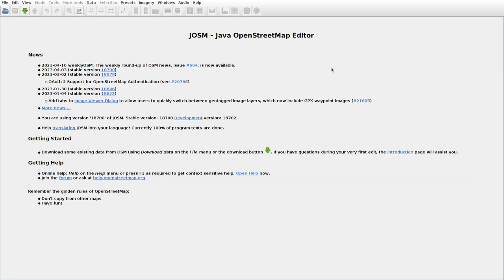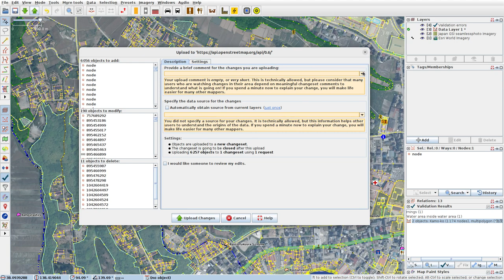JOSMrec1482 2023 04 16